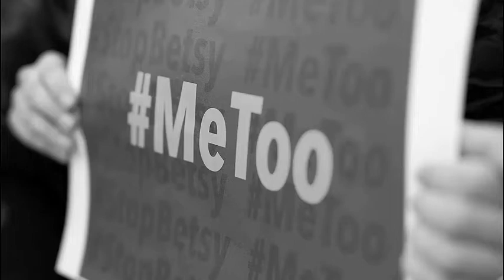Sex and Relations: Gender Education for Teenagers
This Channel addresses the teenagers, the youngsters of present generation and provides a series of pleasant,  useful video lectures on some important topics such as sex, sexuality, gender, relations, gender binary, homosexuality, lesbianism, friendship, sex myth and bias, pornography, sex chat, masturbation, dating, dress-code, sexual violence, child abuse, rape, marital rape, slang words, depression, domestic violence, break-up, cyber crime, blackmailing, body-appearance obsession, physical disability, and masculinity.